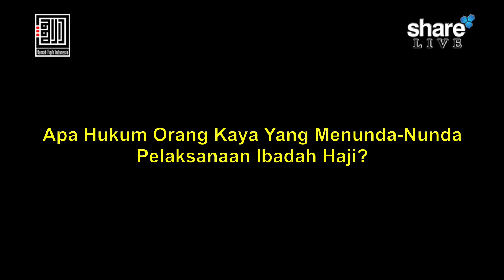Apa Hukum Orang Kaya Yang Menunda-Nunda Pelaksanaan Ibadah Haji? - Ustadz Ahmad Sarwat, Lc., MA